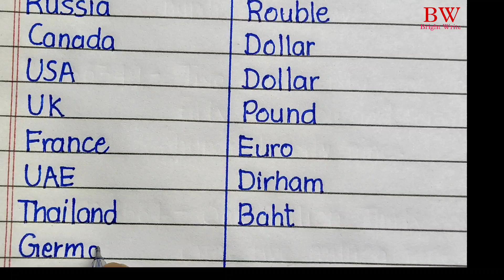Country and Currency || Country and their currency